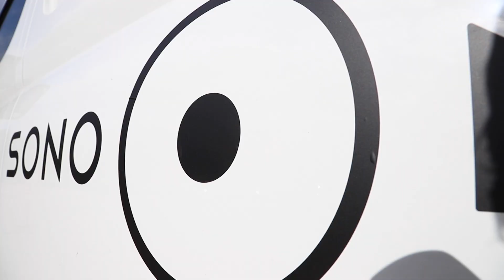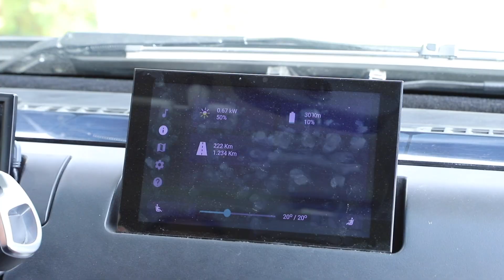Sion Solar Car by Sono Motors - Roadshow Groningen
The Sion, made by Sono Motors, is the first mass-produced electric car that can charge its battery using solar power. This video was made during a Sono Motor roadshow in Groningen

First video shot on Canon 6D Mark II and first edit with Adobe Premiere